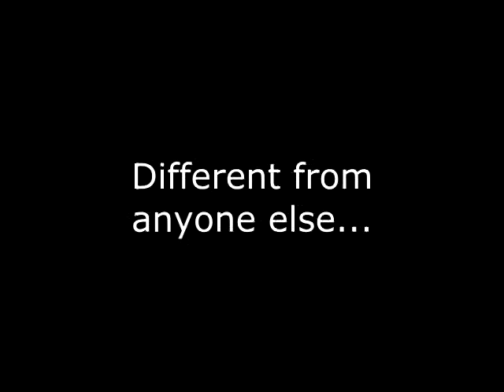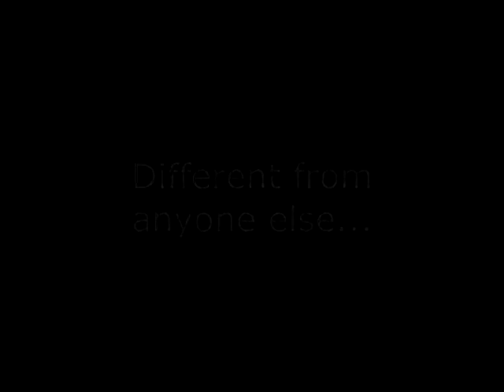Wonder Project J2 Fan-Made Trailer (+Download!)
I've let's played this on my channel

I made this, one to do a "Coming soon" video for my next LP, and two, because i really would like that more people knew about this game. So sit back, and enjoy this fan-made trailer.